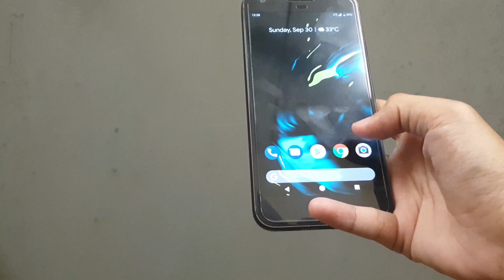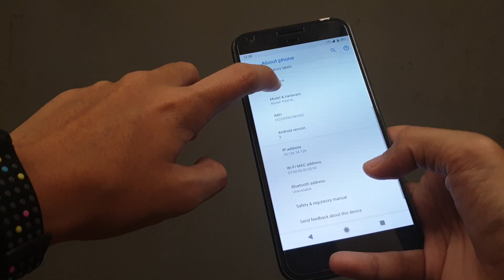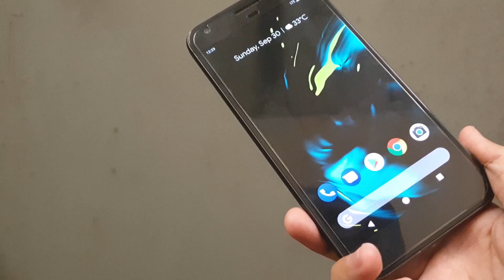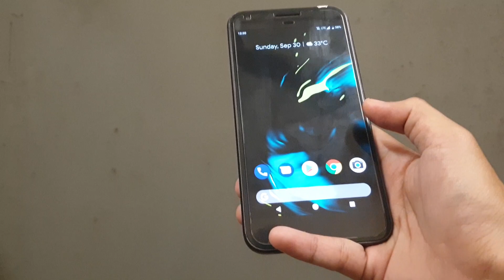Google Pixel XL 2016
Saja buat review

USED GOOGLE PIXEL
32gb RM849.00
128gb RM949.00

USED GOOGLE PIXEL XL
32gb RM949.00
128gb RM1049.00

Dapat phone, box, charger, cable type C. Warranty sebulan. COD area Kajang, Bangi, Seremban dan sekitar.

Keistimewaan hp ni:
- Kamera cun giler
- Pure android
- Boleh upgrade ke android pie
- Best performance
- Hp yang dibangunkan oleh Google sendiri

Stok x tak banyak ni. Apa2 roger saya 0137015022